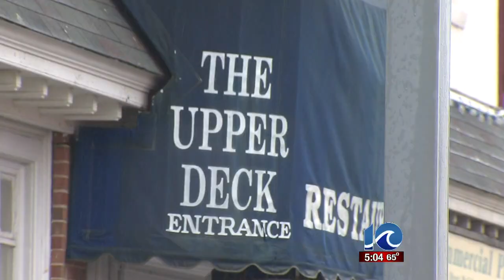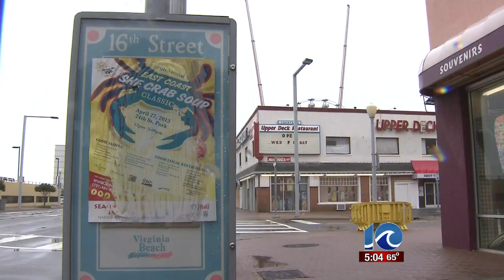VB Oceanfront business owner gets black eye during weekend mayhem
VB Oceanfront business owner gets black eye during weekend mayhem. Anne McNamara reports.